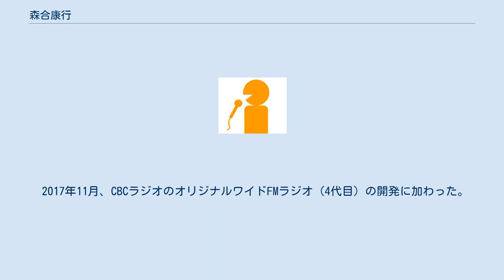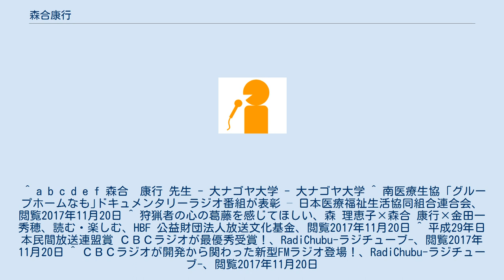森合康行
森合 康行（もりあい やすゆき、1969年3月25日 - ）は、中部日本放送の元アナウンサー。
 兵庫県出身。
同期は角上清司、中西直輝、小高直子、角田美保（現フリーアナウンサー）、原元美紀（現フリーアナウンサー）。
 人事異動で、アナウンス室を離れラジオ編成部に移った。
ラジオ番組の公開収録等に顔を出し、参加者に案内することや、編成の立場で解説などで番組出演をすることもある。
 プロデューサーやディレクターとして放送関係の賞を受けている。
 2017年11月、CBCラジオのオリジナルワイドFMラジオ（4代目）の開発に加わった。
 ^ a b c d e f 森合　康行 先生 - 大ナゴヤ大学 - 大ナゴヤ大学 ^ 南医療生協「グループホームなも｣ドキュメンタリーラジオ番組が表彰 – 日本医療福祉生活協同組合連合会、閲覧2017年11月20日 ^ 狩猟者の心の葛藤を感じてほしい、森 理恵子×森合 康行×金田一 秀穂、読む・楽しむ、HBF 公益財団法人放送文化基金、閲覧2017年11月20日 ^ 平成29年日本民間放送連盟賞 ＣＢＣラジオが最優秀受賞！、RadiChubu-ラジチューブ-、閲覧2017年11月20日 ^ ＣＢＣラジオが開発から関わった新型FMラジオ登場！、RadiChubu-ラジチューブ-、閲覧2017年11月20日